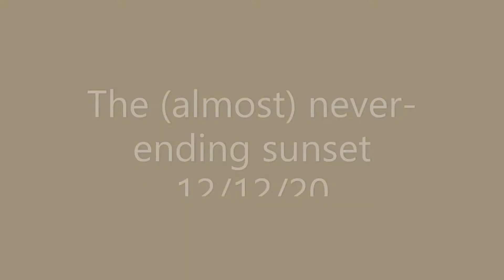The (almost) Never-ending Sunset 12/12/20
Put up the time lapse and today's sunset just kept, uh well... sunsetting!
- danseamanfmx / localafprods